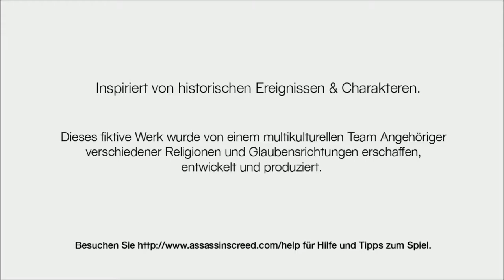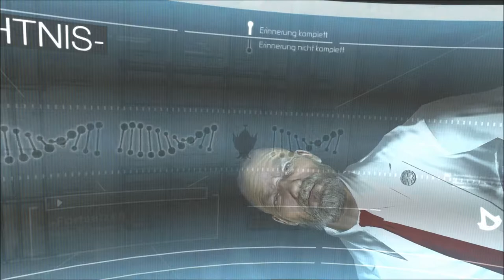Let's Play Assassins Creed #1 [Deutsch|Full-HD]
Let's Play Assassins Creed

                                Publisher Ubisoft